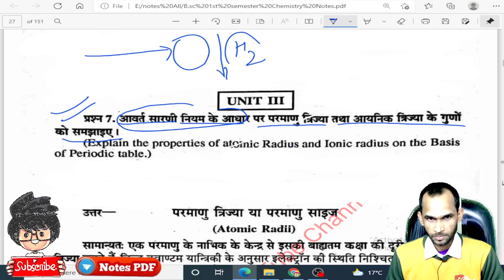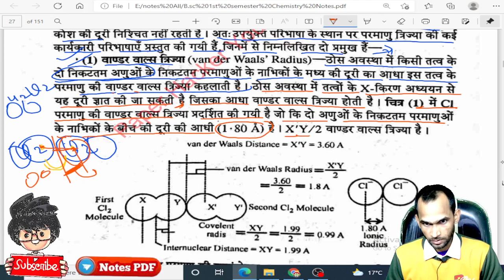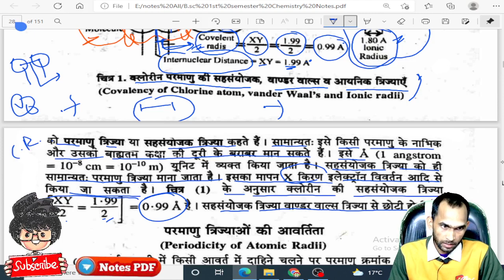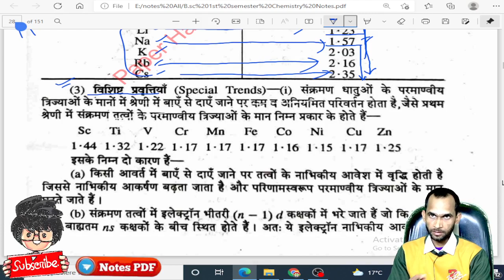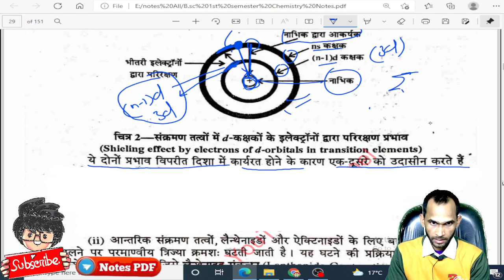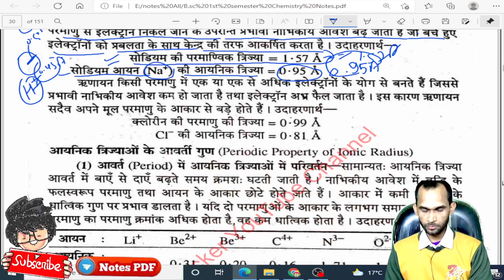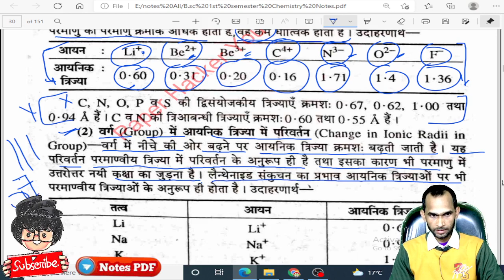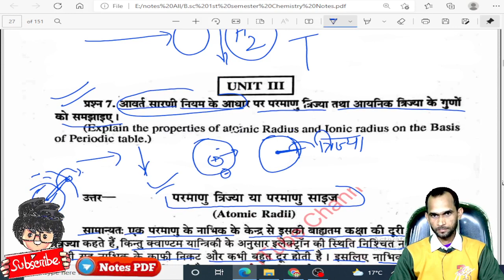ionic Radii, आयनिक त्रिज्या, Atomic Radii, परमाणु त्रिज्या, Bsc 1st semester Most important